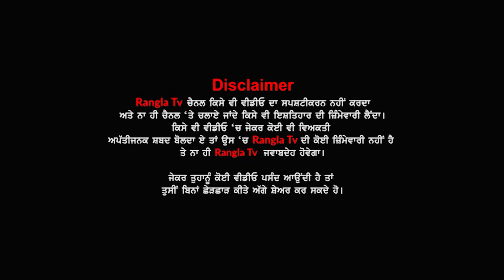Delhi Kisan Dharne Ch Vaddi Sajish Nakaam | Fake Milk In Kisan Andolan | Farmers Protest | Rangla Tv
Delhi Kisan Dharne Ch Macheya Harhkamp | Fake Milk In Kisan Andolan | Farmers Protest | Rangla Tv